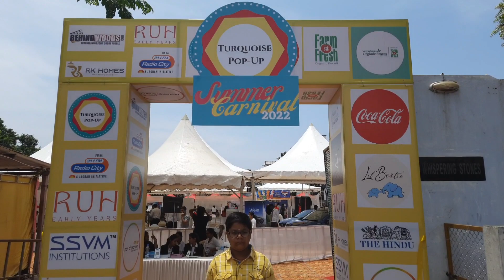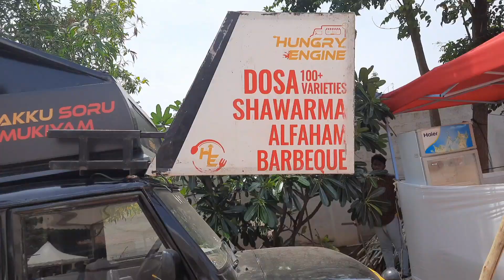|| SUMMER CARNIVAL- 2022 || COIMBATORE || ENTERTAINMENT, FOOD || KOMUTI VETRI ||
ADDRESS
WHISPERING STONES
GV RESIDENCY
COIMBATORE

FOR ANY PROMOTION ACTIVITIES
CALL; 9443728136